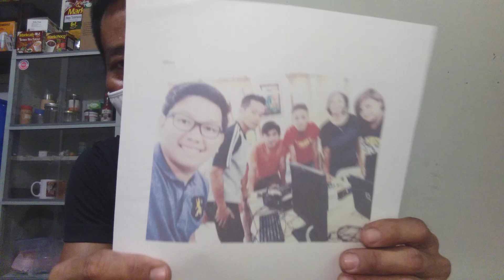June 25, 2023